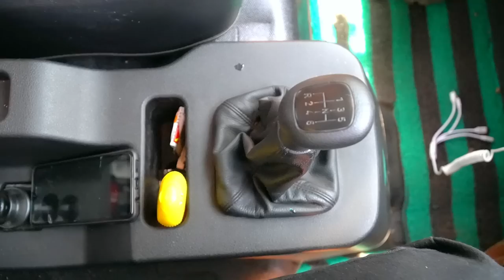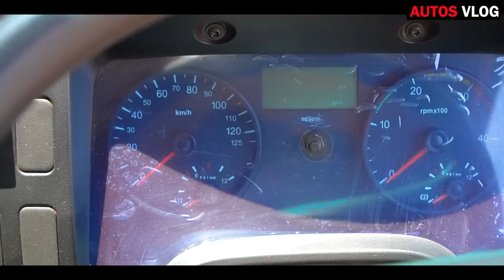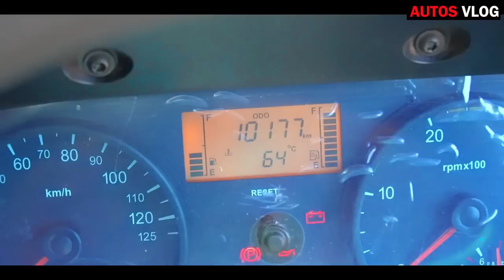BHARAT BENZ 1214 TIMBER EXPRESS -FULL REVIEW AUTOS VLOG